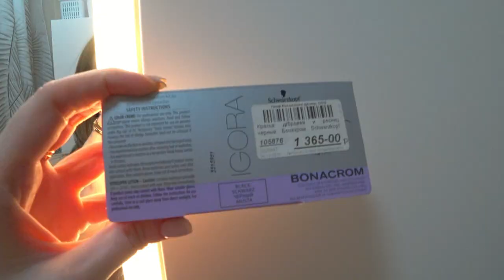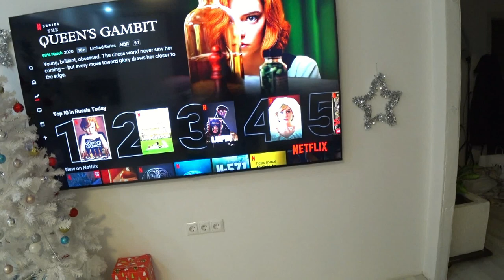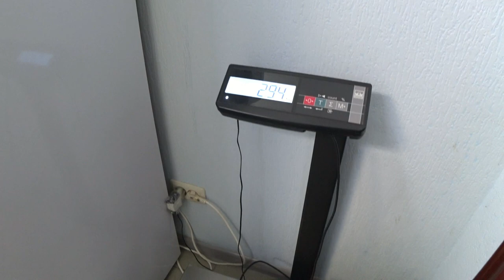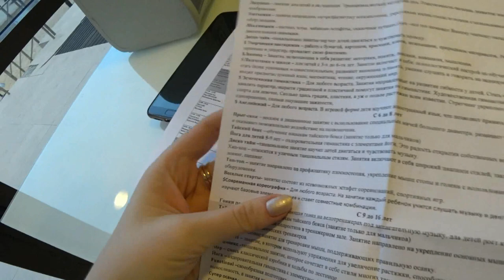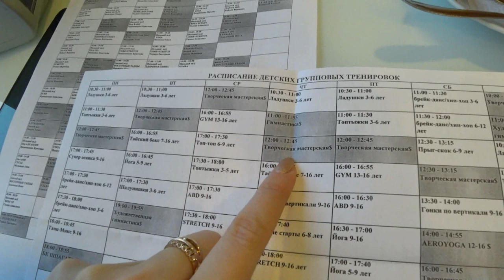Стерилизация кошки/ Вареники/ Шопинг/ Влог SilenaSway_Силена Вселенная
Стерилизация кошки, вареники сюрпризы, гадания, шопинг, покупки зара, большой влог